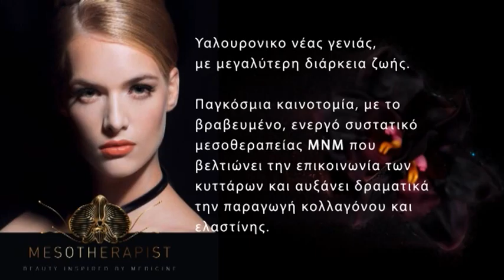Dermika - MESOTHERAPIST Regenerating Face, Neck and Decollete Oil 30ml